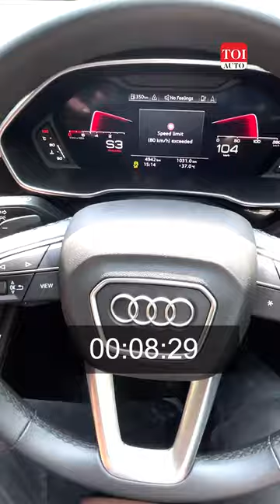2023 Audi Q3 Sportback SUV 0-100 kmph time run TOI Auto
2023 Audi Q3 Sportback in some 0-100 kmph action, It did better time after a few extra runs! It gets a turbocharged 2.0-litre TFSI engine, producing 190 hp and 320 Nm of torque.